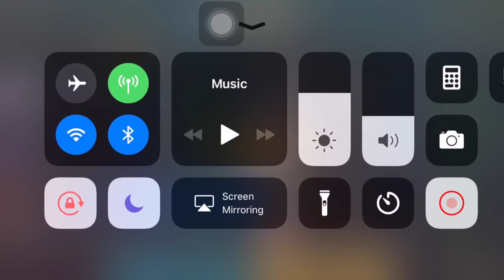MID LANE MALOCH COMING ! ! GCS HOT MID LANE! FT SIMJO | AoV | 傳說對決 | RoV | Liên Quân Mobile | 펜타스톰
Hello guys
sry for the final
In the qualify to the aic
The final winner BMG use the maloch x sephera mid combo
They give a lot pressure on mid lane and win easily
Anyway is so strong rly suggest test it with ur friends in the rank farm the ez star
Ok  if u want vouchers in low price
14000= 40 euro 28000=78 euro 42000=116euro
56000=153 euro